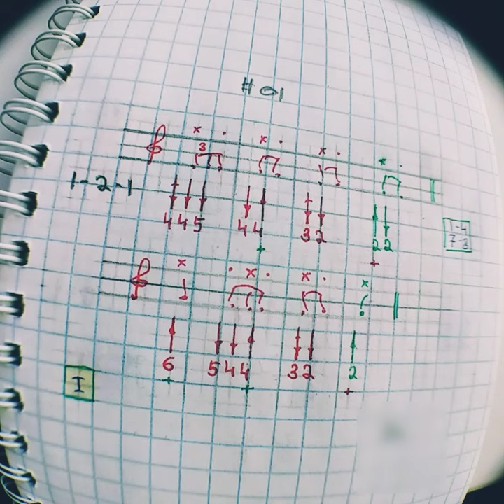① I CHORD ♧2ɴᴅ Pᴏs. Bᴀsɪᴄs (Harmonica in A)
Цифры 1—2—1 слева указывают на очередность, в которой нужно играть части фразы для того, чтобы заполнить первые четыре такта в 12—ти тактовом блюзовом квадрате (четвертый такт остается свободным). Для тактов 7 и 8 во второй части квадрата вы можете сыграть 1—2. Также вы можете сыграть сыграть 1—2 в первых двух тактах блюзового квадрата, а оставшиеся два такта заполнить фразами из других упражнений обыгрывающих I аккорд гармонии, или наоборот. Пробуйте разные варианты, фантазируйте! Обратите внимание на то, что триоль в первом такте упражнения вступает на сильную долю. Интервал ↓2— ↑6 в своей игре доводите до автоматизма, равным образом уделяя внимание как вдоху и выдоху. Помните, что триоли всегда можно заменить на две восьмые или на одну четвертную ноту таким образом, что одна и таже фраза, сыгранная вами два-три раза подряд зазвучит гораздо интересней. Попробуйте заканчивать фразу бендом ↓''2.